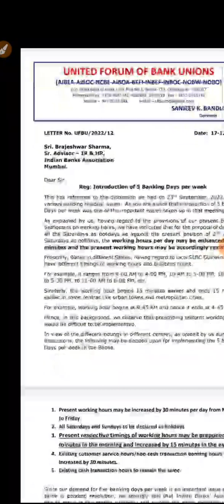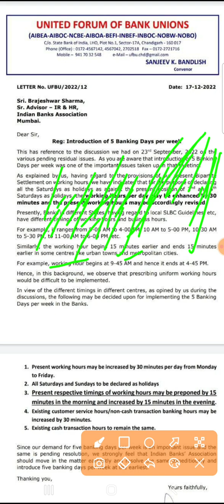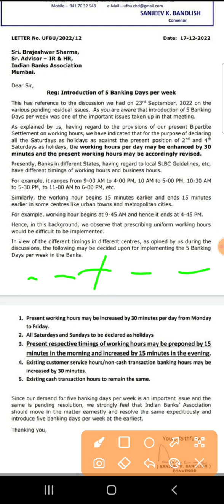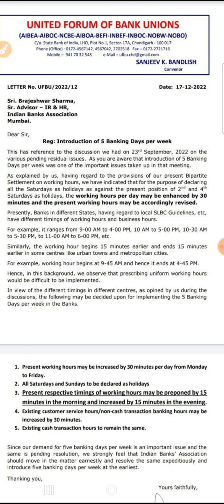UNION DEMANDS FIVE DAY WORKING IN BANKING II LATEST UPDATE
Hello aspirants in this video we are looking at union demand for five days working in banking.
TELEGRAM - BANK EXAM PREPARATION BY KAUNAIN PASHA

Hello  aspirants

LINK 👇🏻👇🏻

Link 👇🏻👇🏻